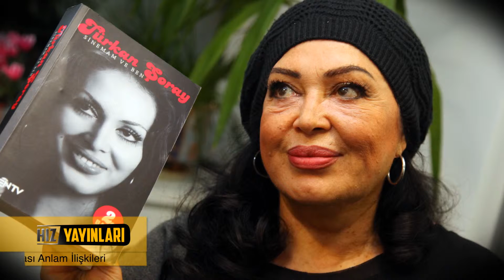Türk Sinemasının ilk kadın yıldızı kimdir?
6. Sınıf Türkçe - Sözcükler Arası Anlam İlişkileri

Hız Yayınları
Gelecek HIZ'la gelecek!